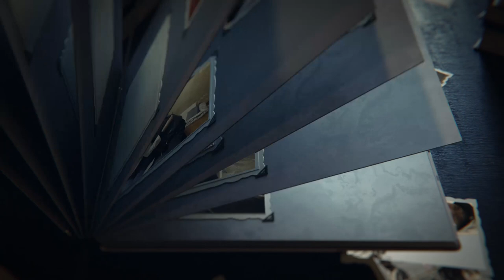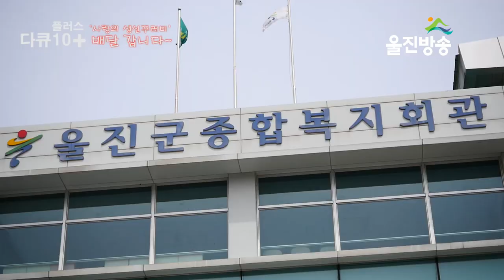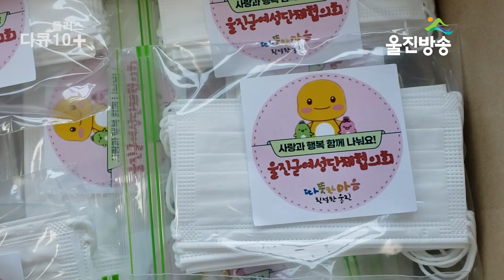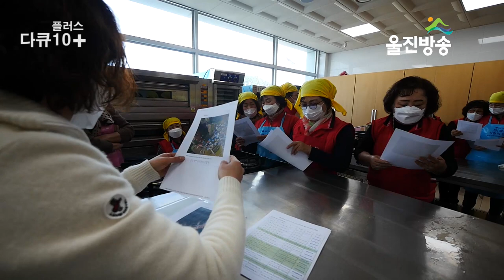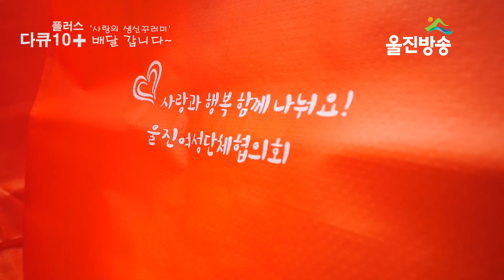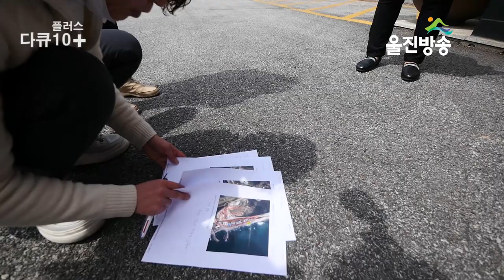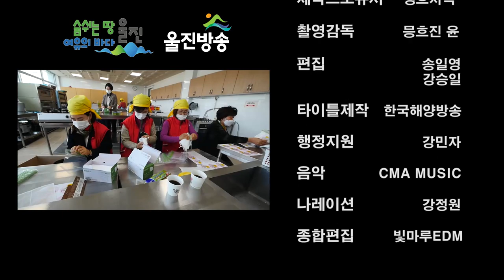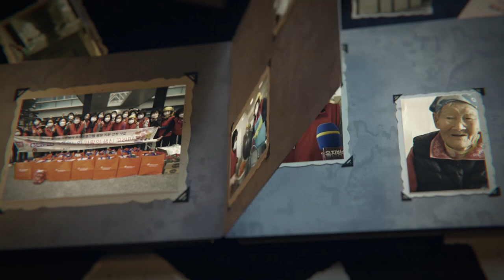[다큐10+플러스] 울진군여성단체협의회, ‘사랑의 생신꾸러미 배달갑니다’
[울진방송]20210425(일)
울진군여성단체협의회, ‘사랑의 생신꾸러미 배달갑니다’
울진군 15개 여성 단체의 협의체인 '울진군여성단체협의회'
울진군 관내의 독거노인, 무의탁노인들 대상으로 사랑의 생신 꾸러미 전달

*여러분들의 곁으로 감동과 사람 냄새 나는 이야기를 가지고 찾아갑니다.
[울진방송 다큐10+플러스] 많은 시청 부탁 드립니다.

울진방송의 제작진에게 큰 힘이 됩니다.
감사합니다.